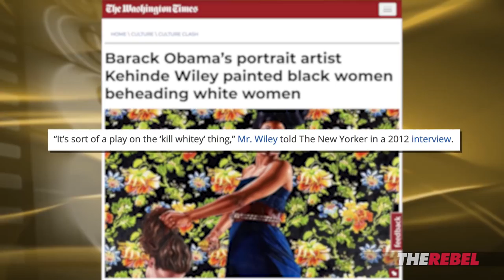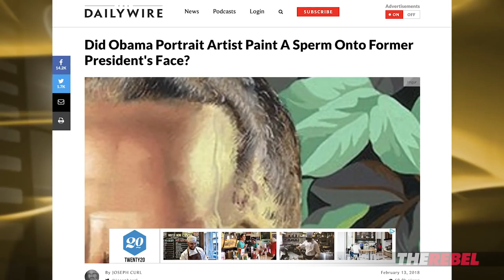Obama's portrait painter is a racist | Ben Davies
Ben Davies of TheRebel.media: The official Obama presidential portrait has been unveiled! And thank goodness the artist took a break from painting black women decapitating white women to give us this work of art!